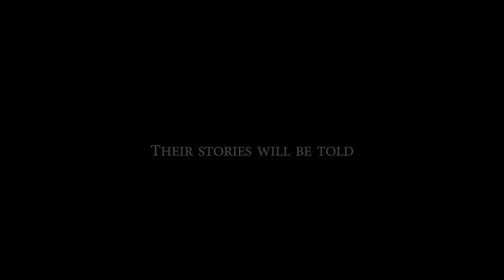Untamed Romania | Trailer | Available Now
Exploring Romania's remarkable natural world, Untamed Romania  is available now on digital streaming platforms.

Beyond the commotion of the cities in Romania, there is a world unbeknown to anyone. Mountains, ancient forests and expansive wetlands provide habitats to many of the continent’s most iconic creatures. Narrated by world-renowned actor, Mark Strong, Untamed Romania is a celebration of Romania’s natural beauty and diversity in all its splendour, grace and ferocity.

Auchan Romania – Ref. 7611